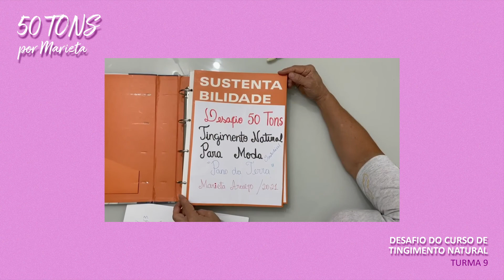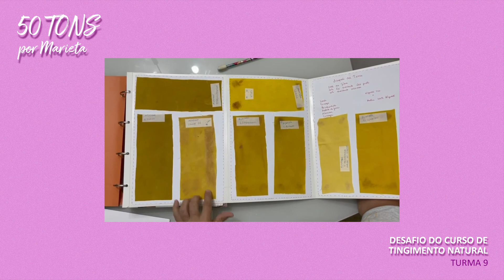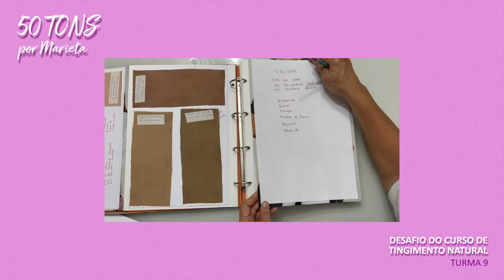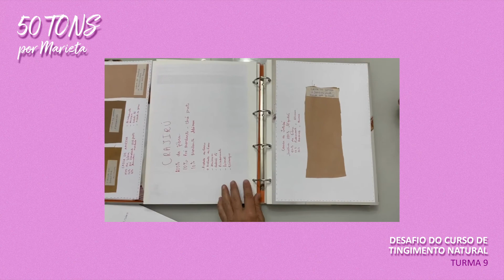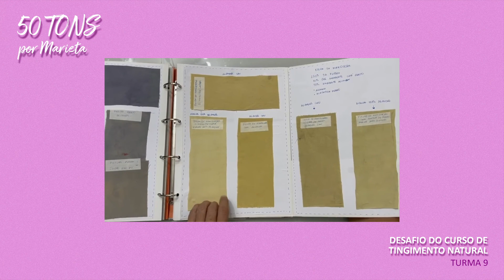DESAFIO 50 TONS - Aluna Marieta Araújo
A cada turma de nosso Curso de Tingimento Natural, lançamos um desafio para os nossos alunos: os 50 Tons! 🌈

Amamos ver as escolhas de cada um dos alunos, seja pelas matérias-primas que escolhem, pelos mordentes/fixadores utilizados, modificadores de cores, mas, principalmente, por fazerem parte desse movimento lindo e tão especial que é o tingimento natural.

Quando decidimos colocar o tingimento natural em nossas vidas e tudo o qual ele está relacionado, nos tornamos guardiões de uma sabedoria milenar!

Eis os 50 Tons da Marieta Araújo, aluna da Turma 9.

🌱LISTA DE ESPERA para a próxima turma do curso de Tingimento Natural

Siga nosso Instagram e curta nossa página no Facebook!